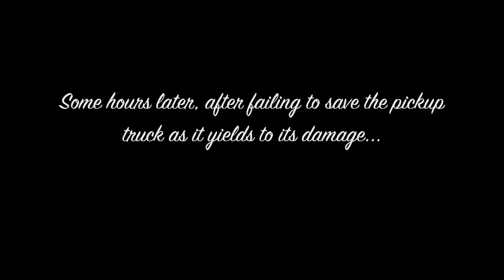GTA V - Palms Trax: Truck Recovery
The player goes to eastern Grapeseed Ave near the Grapeseed Cow Farm, where he finds a delivery truck which has had an accident with a pickup. After getting in the truck, he drives carefully back to the Music Locker without damaging the champagne in it.